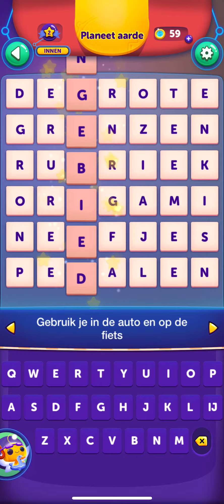CodyCross Planeet aarde Groep 3 Puzzel 1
CodyCross is without doubt one of the best word games we have played lately. A new game that is developed by Fanatee who is also known for creating the popular games like Letter Zap and Letroca Word Race. The concept of the game is very interesting as Cody has landed on planet Earth and needs your help to cross while discovering mysteries. It will challenge your knowledge and skills in solving crossword puzzles in a new way. As you find new word the letters will start popping up to help you find the the rest of the words.